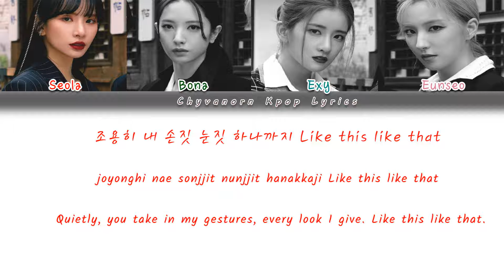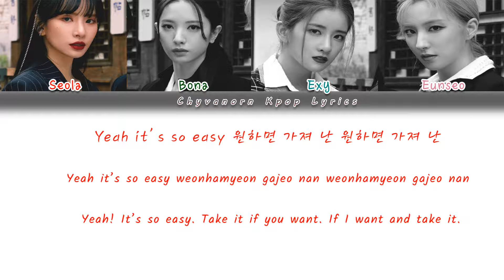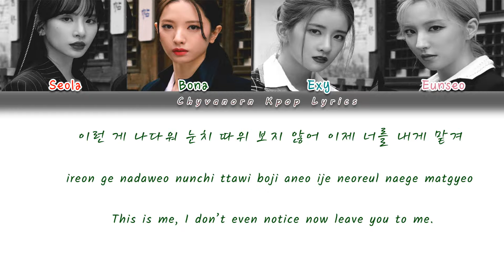WJSN The Black (우주소녀 더 블랙) - Easy [가사/Color Coded Lyrics Han/Rom/Eng]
On May 9, Starship Entertainment revealed the video teaser for ‘Easy’, the title track of WJSN THE BLACK’s upcoming single album ‘My Attitude’. The new subunit consists of members Seola, Exy, Bona, and Eunseo. In the clip, the girls play cops and robbers in what appears to be a heist taking on place during a glamorous party. The video also hints at the funky, disco-inspired sound of the upcoming song.